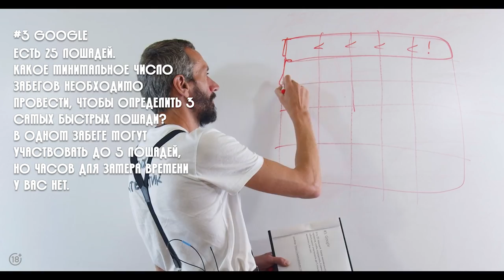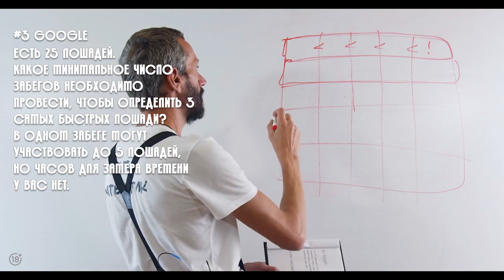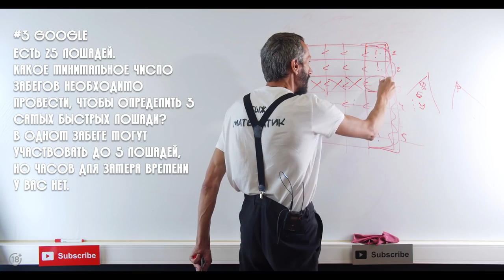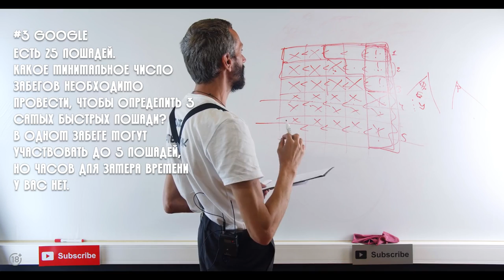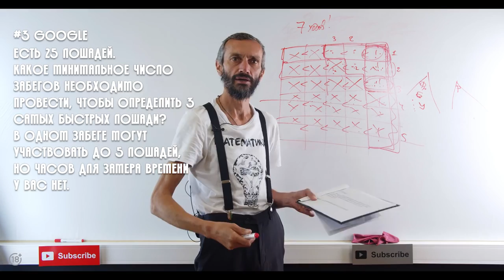Савватеев и задача о конях Гугла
Алексей Савватеев, автор канала @Маткульт-приветАлексейСавватее  и главный популяризатор математики в России, решает брейнтизеры ("гномики") с собеседований в McKinsey, Tesla, Google и Amazon. Сможет ли он решить все головоломки и получить офферы? И главное - справится ли он с китайской школьной задачкой? Узнаете в ближайшие 30 минут.